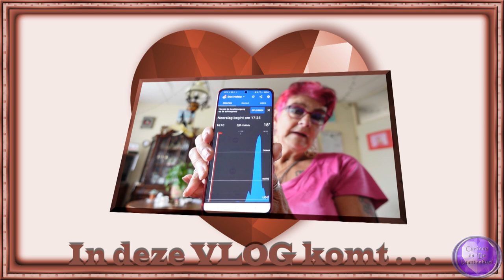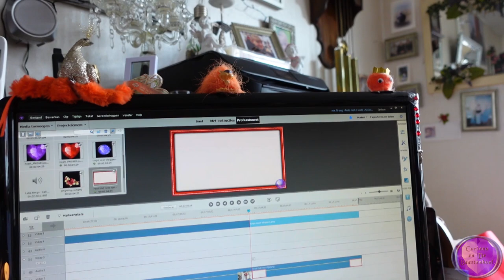vr 9 sept Claudia de HHZ komt dus aan het werk En lopen voor de KWF #1575